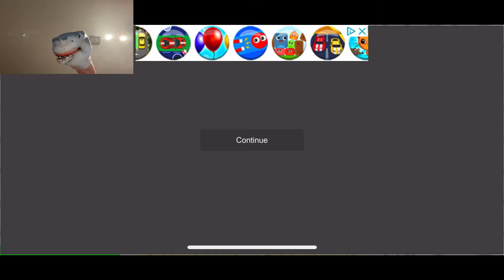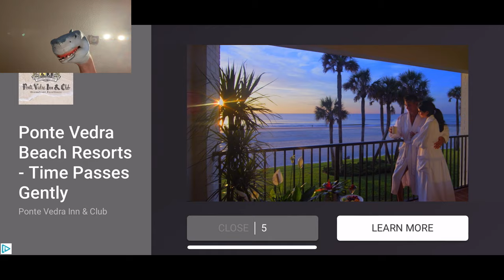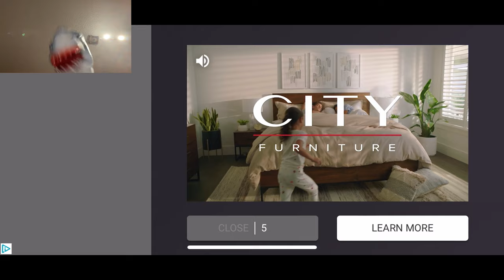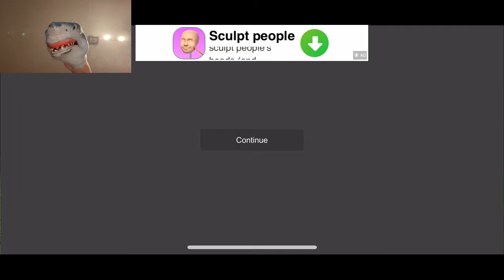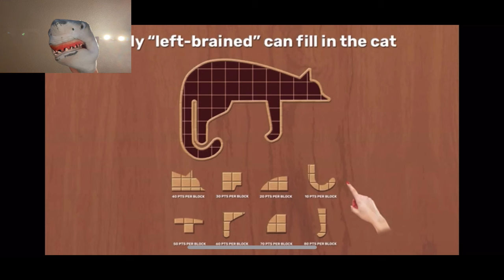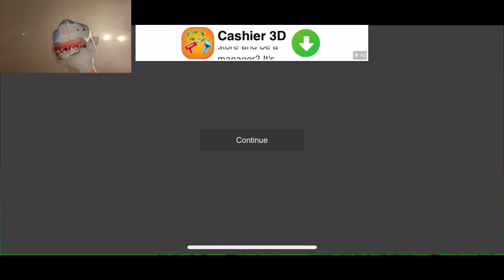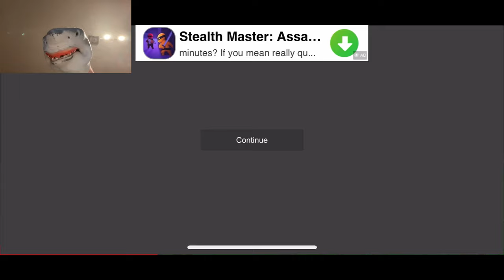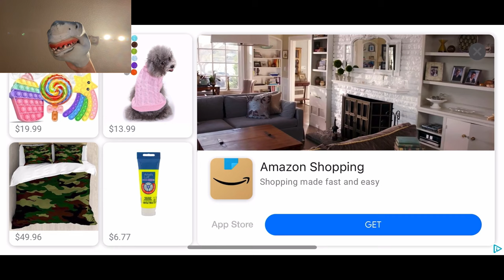SB Movie: Shark Puppet plays the Baldi’s Basics Camping Trip Ripoff!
Shark Puppet plays the Baldi’s Basics Camping Trip Ripoff where he has to go on a camping field trip with a weird looking Baldi!